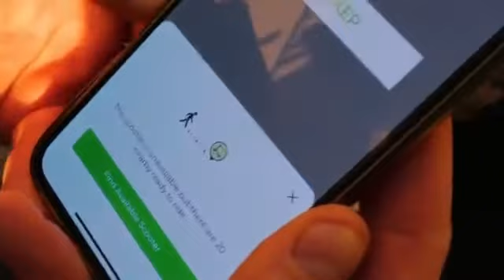SAVING LIME SCOOTER from the RIVER Honest Guide REUPLOAD